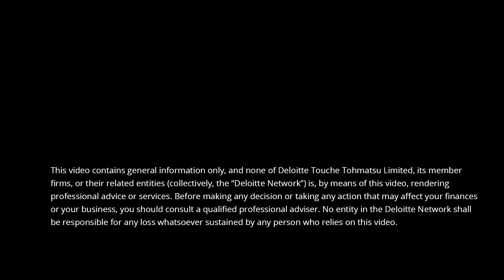Tech Trends 2017: IT unbounded: Unleashing IT's potential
Atilla Terzioglu, principal, Deloitte Consulting LLP, explains how new operating models, tools, and approaches can make IT more effective and efficient. Explore this trend